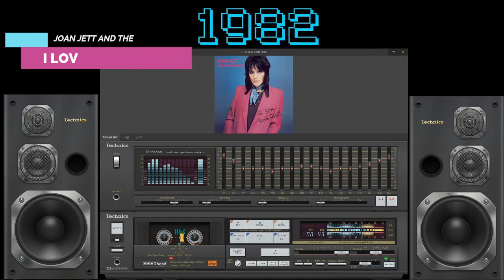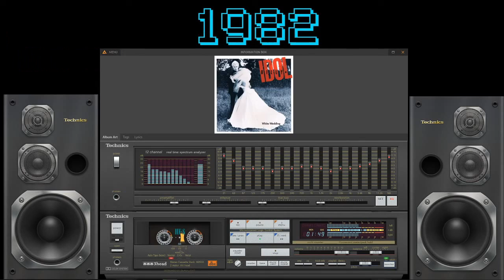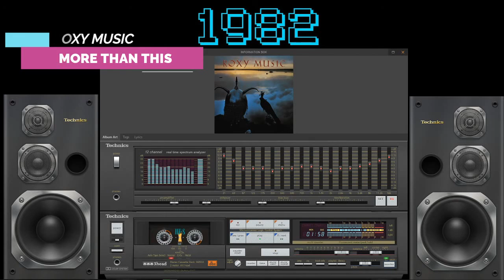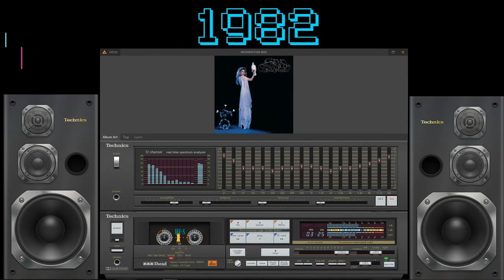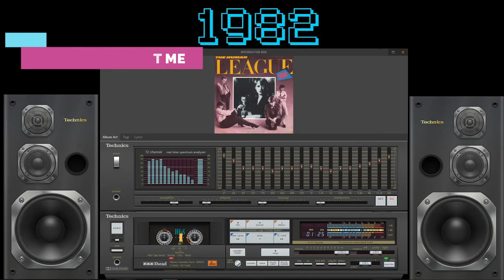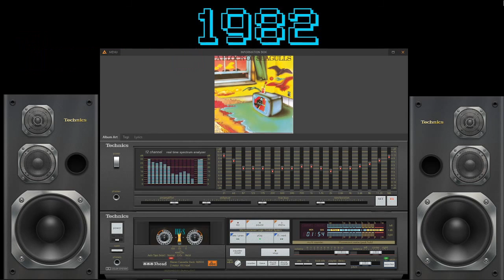THE BEST MUSIC OF 1982 (SHORT PLAY)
The best songs of 1982 (short play)
A sample of just a few seconds of each song
This songs are not ranked in positions, they are just played randomly

If you want the long play you can view it on my channel